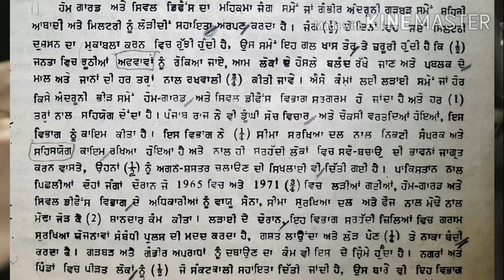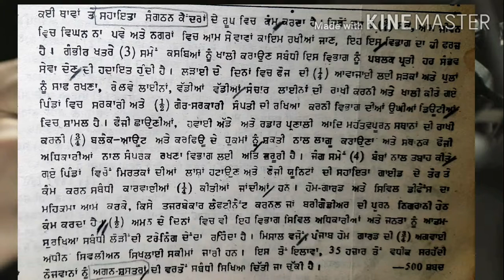Punjabi Dictation 100wpm| Steno speed 100|shorthand| SSSB,Vidhan sabha stenographers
Punjabi Dictation 100wpm|Punjabi| Steno|shorthand| SSSB,Vidhan sabha stenographers|STENOGRAPHY|H.K.Sandhu |steno speed 100/kartar singh book/ high speed Dictations